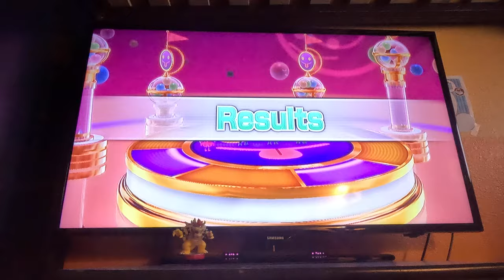Wii Party U 4K60fps - Spot the Sneak (Bowser, Mario, and Luigi, Round 2 Attempt 2)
Perfection in Super Snow Sliders (I got scores in my usual range)!